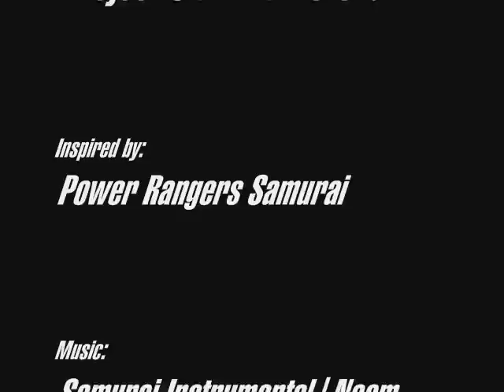Project Claw Battlezord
Before and after pictures of my 2011 project from Power Rangers Samurai.